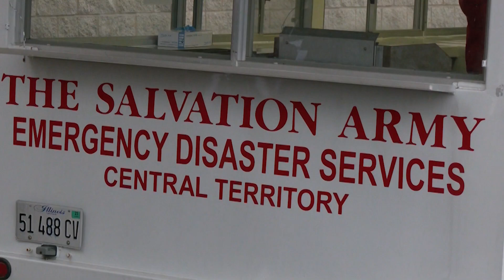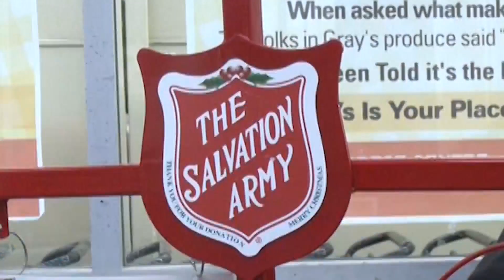The "Red Kettle" Campaign is in full swing, and can use your help.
ROCKFORD, Ill. (WTVO) — The Salvation Army of Winnebago County has a week and a half left of their "Red Kettle" Campaign. Their goal is in arms reach as they finish out their biggest fundraiser of the year.

"There are people in need and they need help and I am here to say, just sound the alarm and that's kind of really what the bell is for. To make people aware there's a need. That bell kept ringing. So the red kettle bells are all about bringing attention to the fact that there are people in need," said Major Monty Wandling the Coordinator for Salvation Army of Winnebago County.

Reporter's Facebook Page: @JessLiptzin